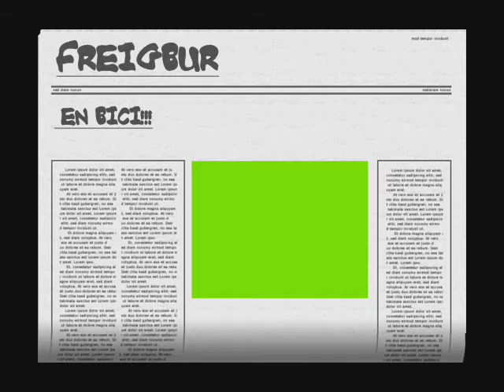En bici por Freiburg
Un paseito con la bici por Alemania, Freiburg una ciudad increibemente verde!!!